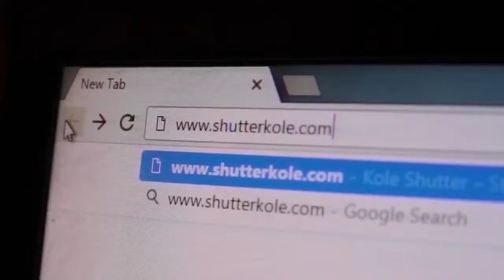Emisija Volim Sport No. 247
Pogledaj te razgovor sa podpredsjednikom uprave RK Borac Marinkom Umićevićem. I ovu sezonu pratimo EHF Champions League, bili smo u Zagrebu na utakmici PPD Zagreb vs Pick Szeged, Prvi memorijalni turnir u tenisu Pero Trikić u organizaci TK Borac.